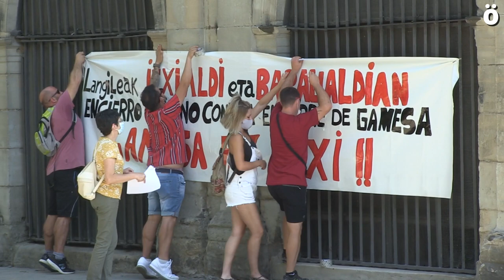Trabajadores/as de Siemens-Gamesa realizan un encierro y ayuno en defensa de sus puestos de trabajo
Un grupo de trabajadores de Siemens Gamesa Aoiz, empresa que ha anunciado su cierre, han comenzado este jueves un encierro de 24 horas en la Iglesia de San Lorenzo de Iruñea, y un ayuno en defensa de sus puestos de trabajo.